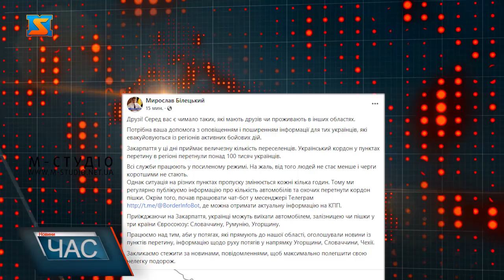Евакуація населення. Інформація для громадян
Перший заступник голови ОВА Мирослав Білецький на своїй сторінці повідомив, що потрібна допомога з оповіщенням і поширенням інформації для тих українців, які евакуйовуються із регіонів активних бойових дій. Закарпаття у ці дні приймає величезну кількість переселенців. Український кордон у пунктах перетину в регіоні перетнули понад 100 тисяч українців. Всі служби працюють у посиленому режимі. На жаль, від того людей не стає менше і черги коротшими не стають. Приїжджаючи на Закарпаття, українці можуть виїхати автомобілем, залізницею чи пішки у три країни Євросоюзу: Словаччину, Румунію, Угорщину. Закликаємо стежити за новинами, повідомленнями, щоб максимально полегшити свою нелегку подорож.